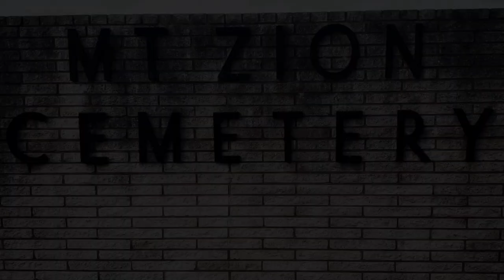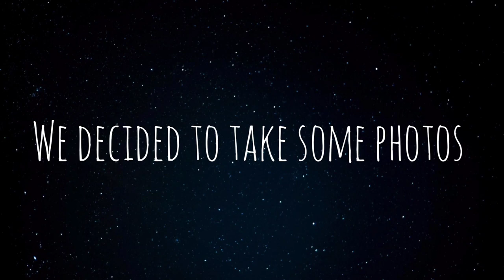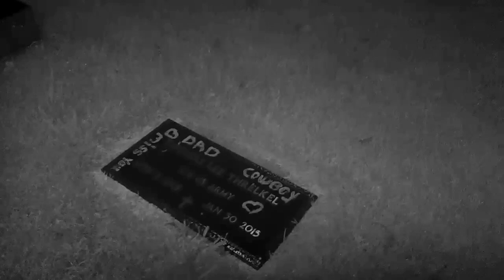Exploring Mt Zion Cemetery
Tune in to our podcast to hear the full scoop!